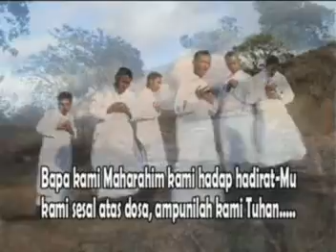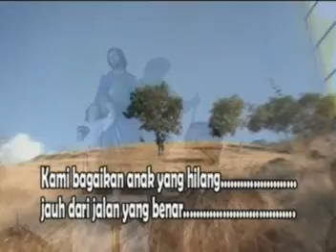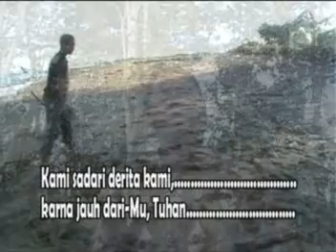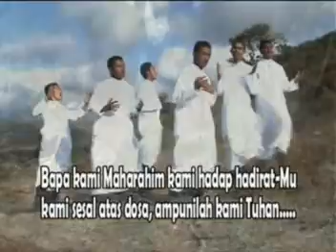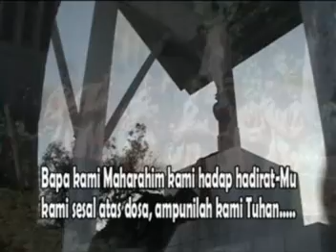Ampunilah Kami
suara para Frater TOR LO'O DAMIAN
Atambua Belu.
selamat menikmati lagu ini.